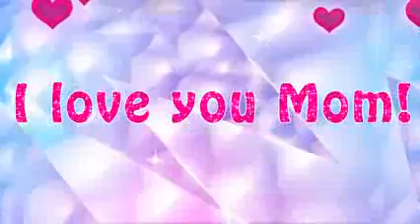Winx cub love mom you